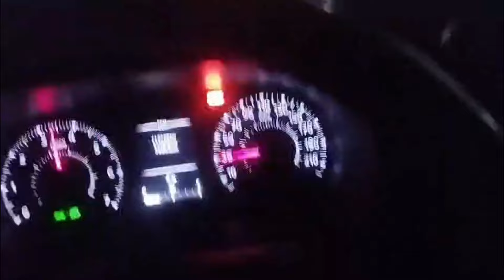05-08-2024 KIND VAN 4 JAAR GEBETEN DOOR EEN SLANG! DAARNA OVERLEDEN OMGEVING EL HOCEIMA RIFF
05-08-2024 KIND VAN 4 JAAR OVERLEDEN NA BEET DOOR EEN GIFTIGE SLANG! OMGEVING EL HOCEIMA RIFF!

Salaam aleikoem beste volgers,

Afgelopen weekend zijn we gebeld door onze vrijwilliger Karim uit riff en hij heeft ons gevraagd of wij een arm gezin konden helpen omhun hun kind te redden die gebeten was door een slang.  Het kindje is met spoed naar het ziekenhuis gebracht in El Hoceima, maar daar ter plaatse hebben zij de ouders verzocht om hun zoo the te vervoeren naar een kliniek in Tanger. Helaas is het kindje bij aankomst in Tanger overleden inna liLaahi wa inna Ilayhi radji'oen

Wij zullen namens Stichting Najiba en onze donateurs alle kosten vergoeden voor dit behoeftige gezin.

Moge Allaah swt de ouders geduld schenken.

VOOR DE VAKANTIEGANGERS IN EL HOCEIMA EN OMGEVING RIFF: LAAT JE KINDEREN NIET ALLEEN IN DE BERGEN SPELEN TUSSEN DE STRUIKEN OF ONDER DE BOMEN.